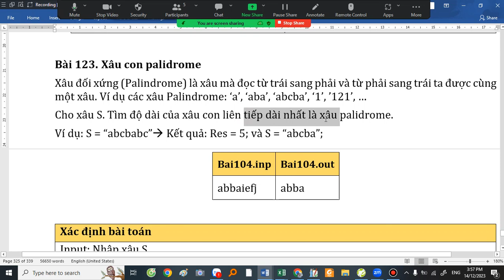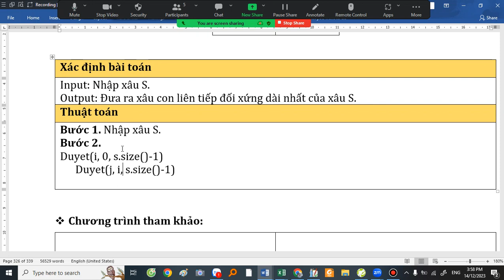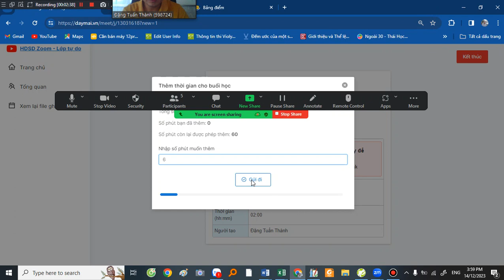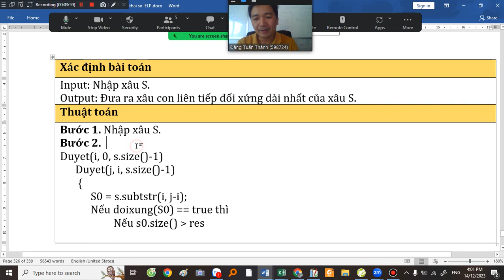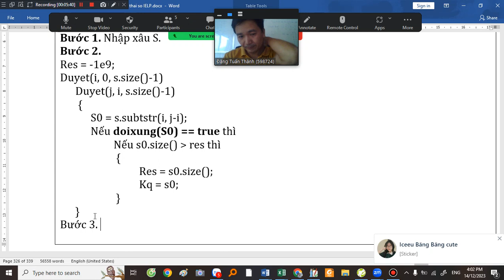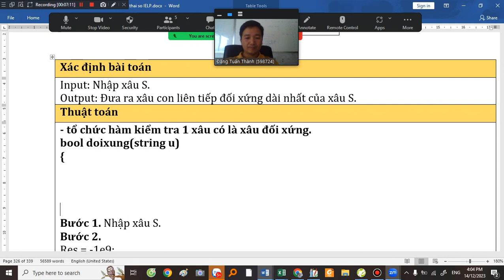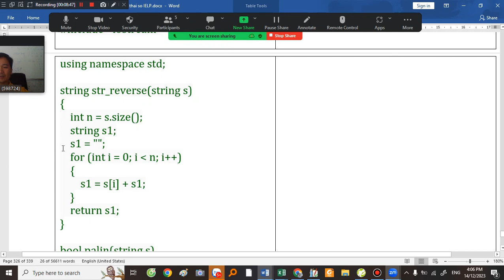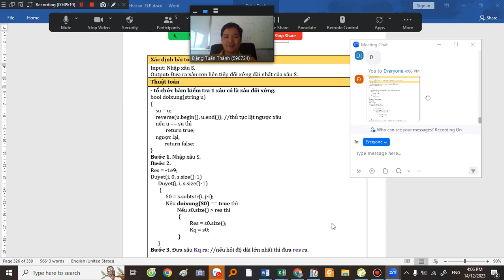Bài 104. Xâu con liên tiếp đối xứng dài nhất & Thầy Đặng Tuấn Thành